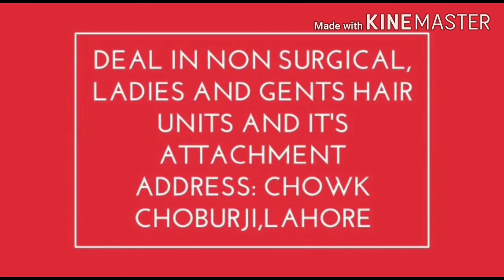Hair Wig l Non Surgical l Hair Replacement l راغب حسین